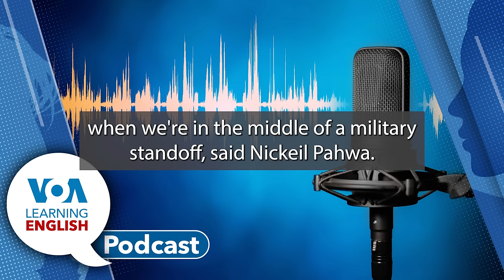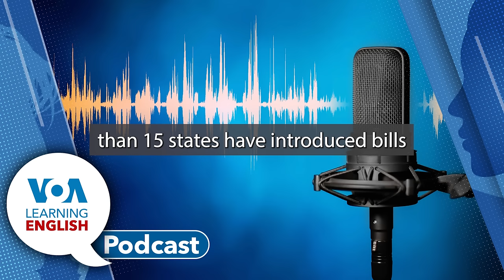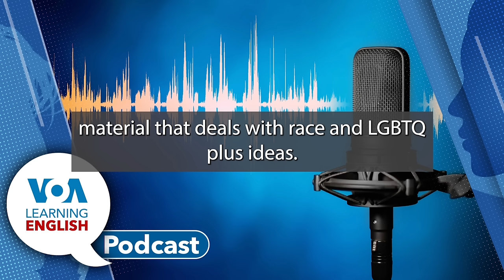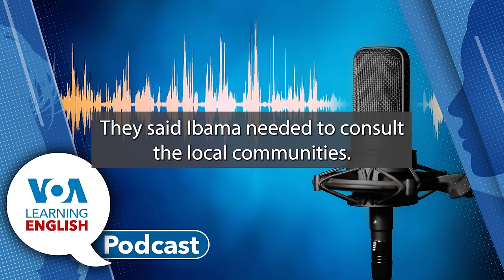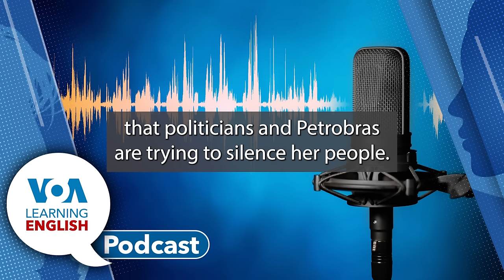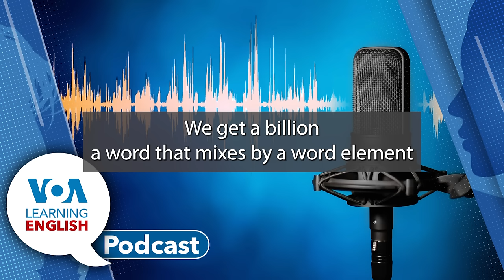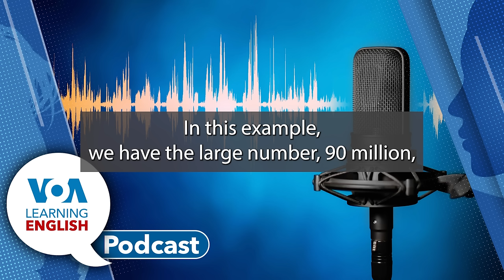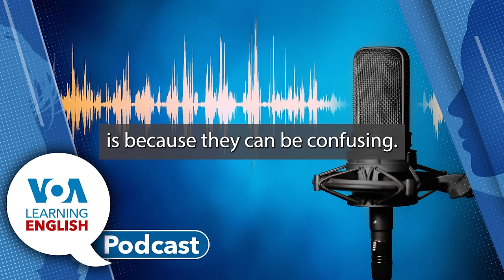TicTok ban, Book bans, Brazil drilling, Large numbers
First:  President Joe Biden signed into law a conditional ban of the video-sharing app TikTok yesterday. Today, Dan Novak reports about what happened when India banned the app almost four years ago.

Next: Lawmakers in some states are proposing laws that make it harder for people to get books removed from public libraries. Activists say book bans target minorities and LGBTQ+ people. Gregory Stachel has the story.

Then: Petrobras, Brazil’s state-run oil company, is facing resistance to its drilling plan. The company wants to search for oil in the country’s northeast. But native people there say their concerns are not being heard. Dan Friedell and Gena Bennett report.

Finally: John Russell presents the LE program Everyday Grammar. Today we will learn about the history and usage of large numbers. We will look at some modern examples and then give you a chance to practice writing about large numbers. He has a number of important definitions to share!